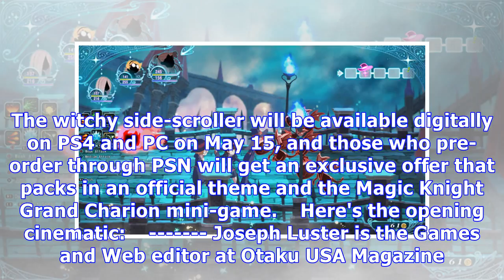"Little Witch Academia: Chamber of Time" Hits the West on May 15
Little Witch Academia: Chamber of Time may have missed its previously-rumored February launch, but i...